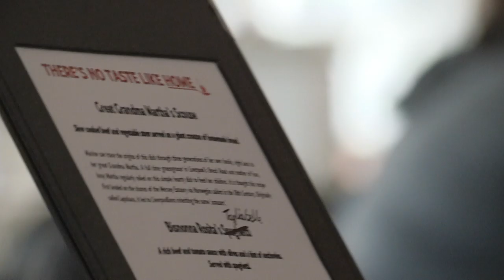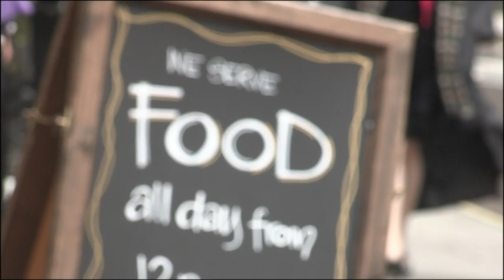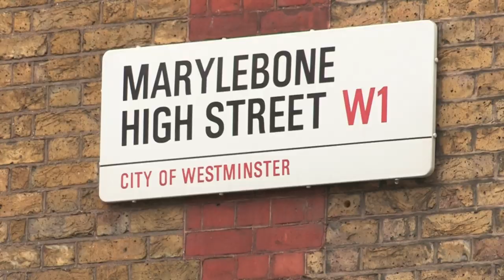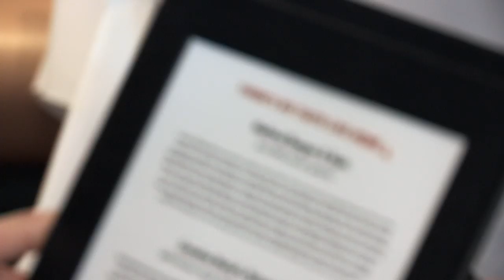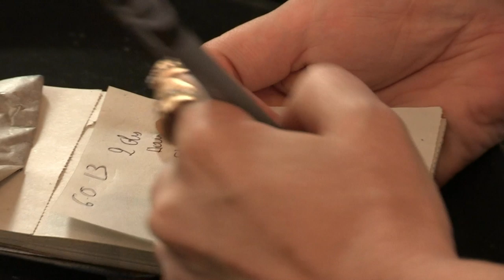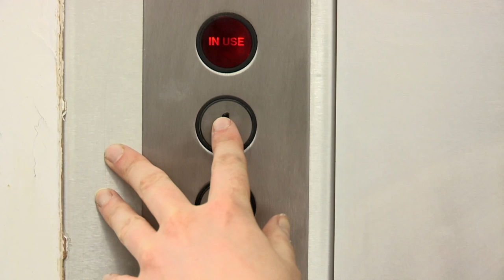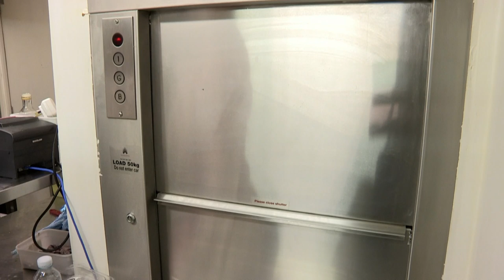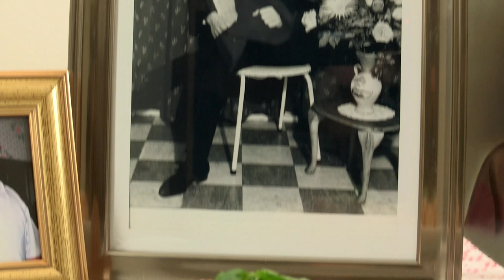A 200 Year-Old Butcher's Recipe | There's No Taste Like Home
On today's show, a Great British favourite from a long line of butchers that can be traced back over 200 years; a rustic lasagna from the farm lands of Sicily that goes back three generations of one Italian family; and a fish cake feast dating back over 100 years and traditionally eaten at the start of the jewish new year.

Content licensed from ITV Global to Little Dot Studios.